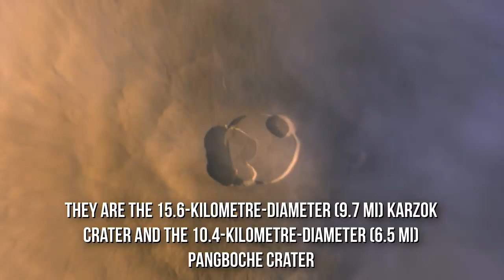Olympus Mons dead volcano on Mars spotted by NASA’s Odyssey and Viking Orbiters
NASA’s Odyssey and Viking Orbiters captured Olympus Mons dead volcano on Mars. Olympus Mons is about two and a half times Mount Everest's height. It is often cited as the largest volcano in the Solar System. The composition of Olympus Mons is approximately 44% silicates, 17.5% iron oxides (which give the planet its red coloration) 7% aluminum, 6% magnesium, 6% calcium, and particularly high proportions of sulfur oxide with 7%.
Olympus Mons is an unlikely landing location for automated space probes in the near future. It is partially surrounded by a region of distinctive grooved or corrugated terrain known as the Olympus Mons aureole. Being a shield volcano, Olympus Mons has a very gently sloping profile.

Credit: nasa.gov, NASA/JPL-Caltech, NASA/JPL-Caltech/ASU, NASA/JPL-Caltech/ASU/Thomas Appéré